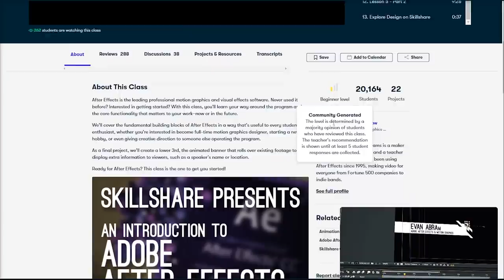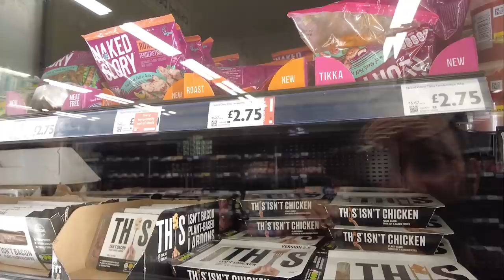LEAVING SPAIN and the DAY WE´VE BEEN DREADING - VAN LIFE EUROPE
Our van life adventure continues as we leave Spain and head into Gibraltar! We actually got married in Gibraltar many years ago and we share a few of the happy memories in today's video.

We also share the day we have been dreading as the vehicle inspection is happening, will our little old van pass or will our van life plans be on hold again!?

We are Nick and Sarah a couple with our 2 little dogs Dizzee and Charlie we are the exPAWers! We have a passion for CREATIVE FILM MAKING and a LOVE FOR TRAVEL and our plan is to DRIVE ACROSS THE WORLD and to inspire others to follow their dreams.

SUBSCRIBE! if you're interested in what it's like to be LIVING IN A VAN, how to TRAVEL THE WORLD ON A BUDGET, easy and healthy VAN LIFE MEALS and the BEST PLACES TO VISIT IN EUROPE and AROUND THE WORLD.

We may not have a new SELF CONVERTED SPRINTER VAN, a VW CAMPERVAN, a 4WD OVERLANDING EXPEDITION VEHICLE, a luxury RV or MOTORHOME but we have all we need in our 29 year old RETRO FORD TRANSIT VAN 'Vinny'.